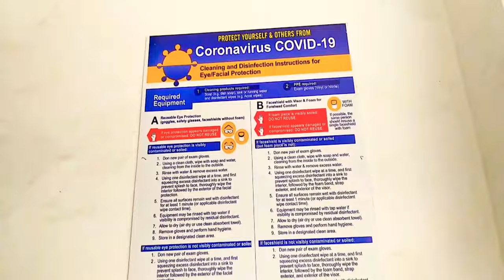District Immunization Centre Kargil Ladakh || District Hospital Kgl || HAKIMA BANOO ALI LADAKHI VLOG